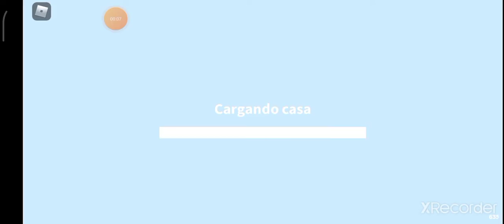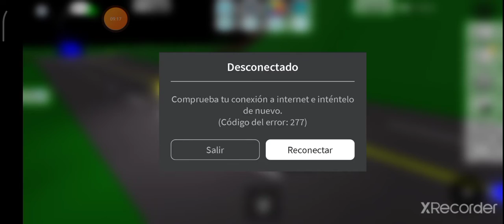Nuevo Video. Me saca de todos los juegos 🤣😎👌 | Vídeo Mal Grabado 100% Original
Hoy 3 de diciembre cumplimos un año en Youtube! :D

síganme En Roblox
Usuario: rockyprox2